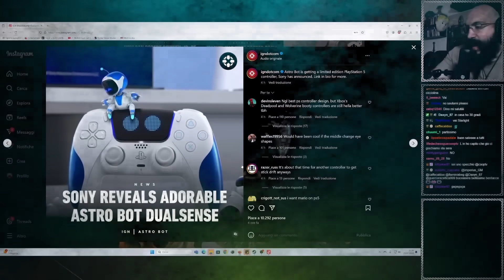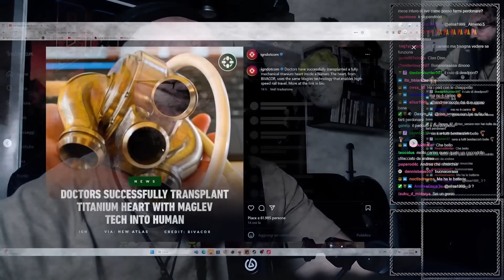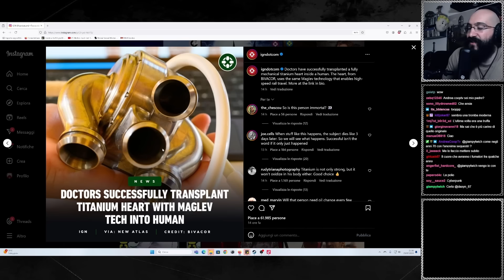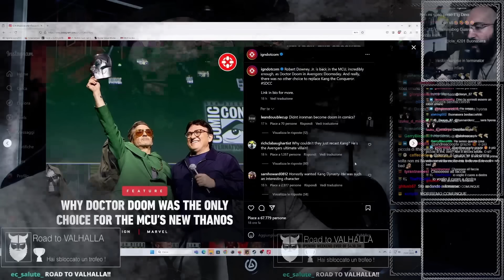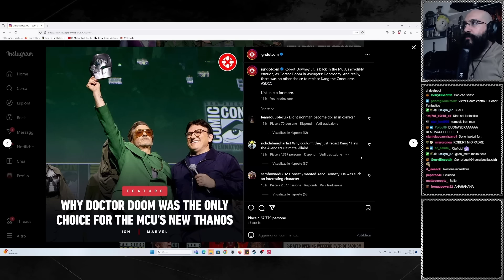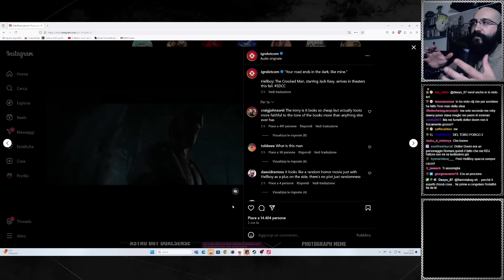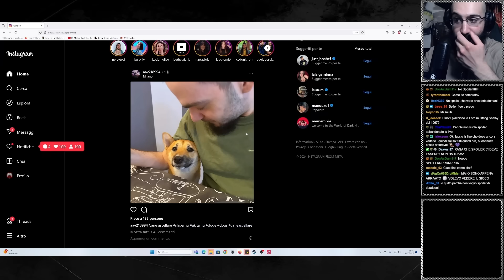L'ARTE fa Paura ! - HORROR NIGHT The Renovator Origins PARTE 2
00:00 Intro
03:15 Tg Dino
12:50 Saluti Iniziali
17:20 The Renovator Origins